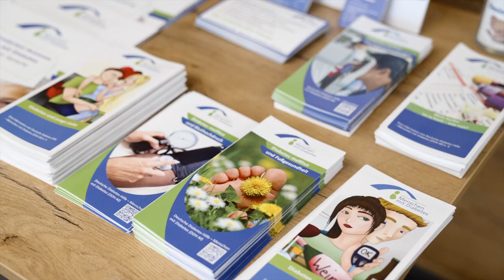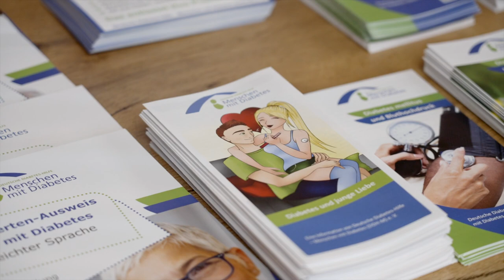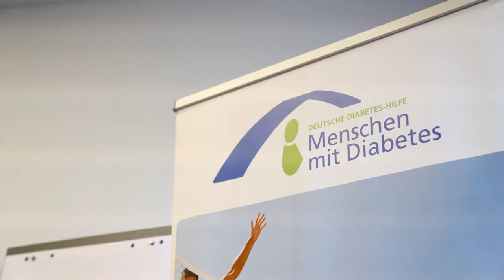Junge Selbsthilfe im Ehrenamt für Kinder und Jugendliche mit Typ-1-Diabetes - KLAFA Helfer-Herz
Vielen Dank. Klassenfahrt­betreuung - Diabetes Typ 1 bei Kindern ist eine komplexe Erkrankung und benötigt einiges an Wissen, Aufmerksamkeit und Erfahrung für eine gute Diabetesbetreuung durch das Kind selbst oder den Erwachsenen, wenn das Kind diese Verantwortung noch nicht vollständig übernehmen kann.
Für unser Projekt „Klassenfahrt­betreuung“ suchen wir verständnisvolle, selbst von Diabetes Typ 1 Betroffene, Angehörige mit Typ-1-Erfahrung und medizinische Berufe mit Diabetesausbildung, die sich ehrenamtlich engagieren möchten. Denn Kinder mit Diabetes erfahren oft Ausgrenzungen. Hier geht es zum ausführlichen Bericht

Video: Motionboard Film Potsdam, Musiklizenz: Licensor's Author Username: MoodMode, Item Title: Upbeat Corporate Background Intro Motivational
⇨ Wir sind Selbsthilfe:
Deutsche Diabetes-Hilfe – Menschen mit Diabetes (DDH-M) e.V. ist die große Interessenvertretungen im Bereich Diabetes. Wir engagieren uns politisch für die Rechte und Nöte von Betroffenen und wirken dabei ganz eng mit Partnerorganisationen zusammen, um jeweils die größtmögliche Kompetenz aufbieten zu können. Daneben schaffen wir damit Aufmerksamkeit für die Krankheit und die Probleme der Betroffenen in der Öffentlichkeit. Selbstständig aber doch gut integriert!
⇨ zum Herunterladen: Flyer, Broschüren und Informationsblätter